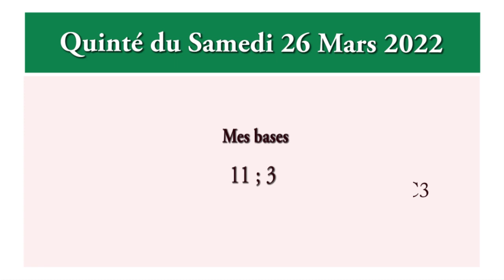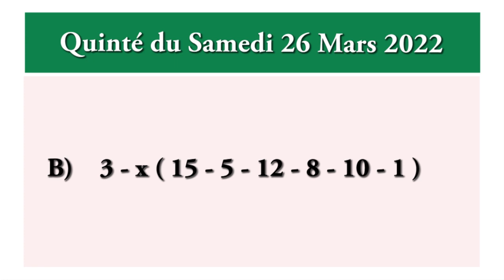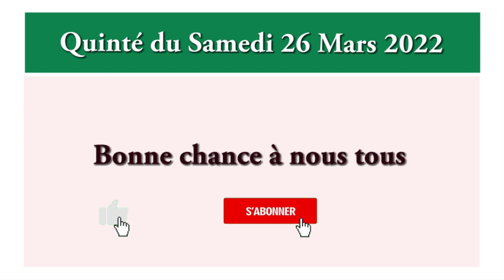pronostic pmu quinte du jour samedi 26 mars 2022 Prix du Bois de Vincennes à Vincennes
pronostic quinte pmu du jour samedi 26 mars 2022 Prix du Bois de Vincennes Vincennes réunion 1 course 3. Une course qui aura lieu sur l’hippodrome de Vincennes 2850 mètres, Corde à droite gauche, Trot Attelé. Pronostic pmu quinte+, pronostic quinte de demain.

Pour 4 à 11 ans inclus, ayant gagné au moins 160.000. - Recul de 25 m. à 850.000. pronostic pmu quinté+

gros tocards,
Quinté bases,
simple gagnant placé,
la surprise,
quarté, quinté,
multi en 7,
2 sur 4,